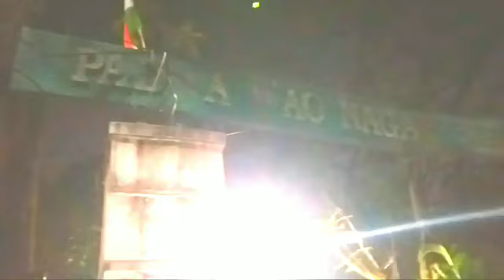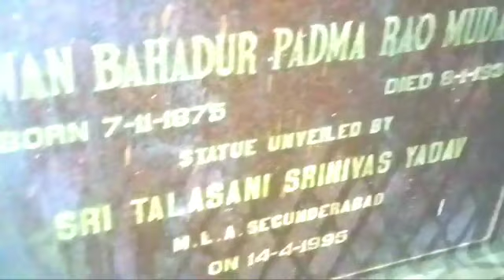padmarao nagar park secunderabad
this is famous place in telangana film shooting love story cinema shooting shooted here director pammula house near this park